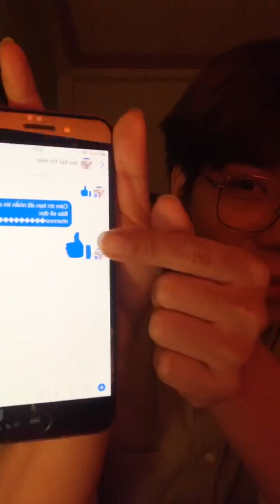CHU HOÀI BẢO Mèo Cupid Tập 10 - Ba Mẹ Cùng Ngoại Tình, Chuyện Tình Cảm Học Trò